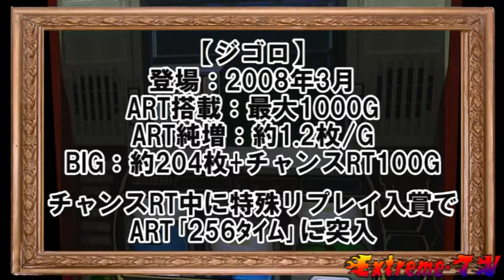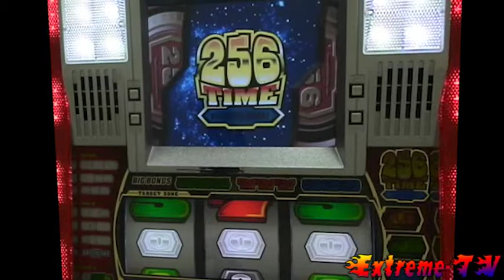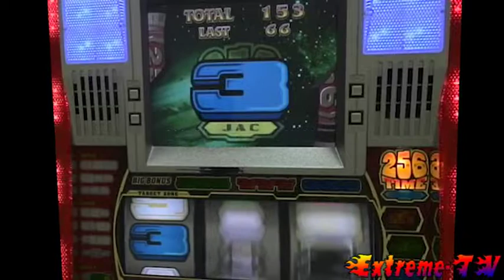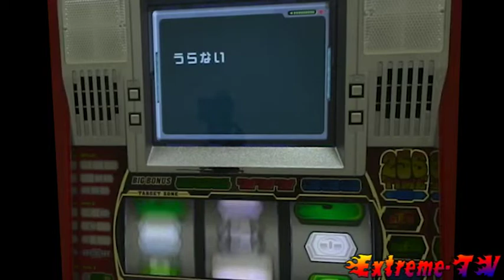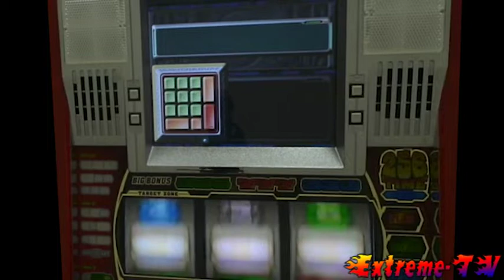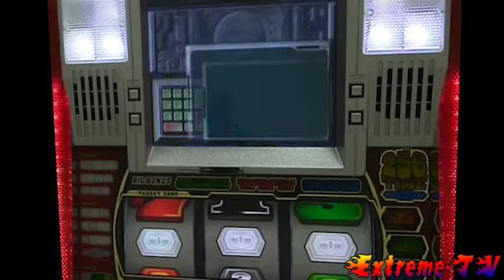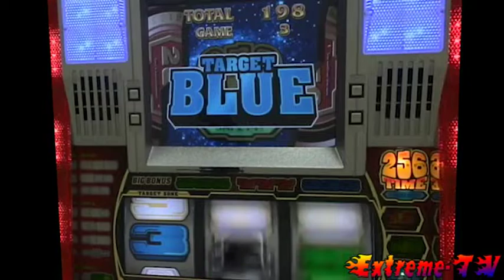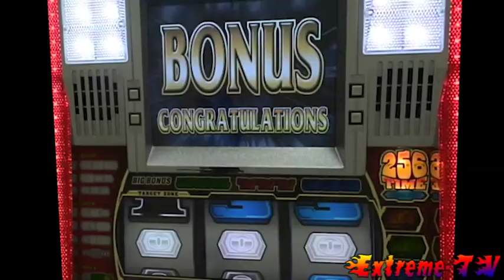※愛すべきクソ台列伝※ジゴロ(SNKプレイモア:2008年3月登場)※実機動画※[パチンコ][パチスロ]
‹ジゴロ(SNKプレイモア)›2008年3月導入
ボーナス+ARTタイプで、ボーナス後のチャンスRT中に特殊リプレイ入賞でART｢256タイム｣へ。ART突入契機が[999]なら1000GのARTへ!! なお、エキサイティング1ライン機でもあるそうです。

‹動画の流れ›
00:00　タイトル
00:04　通常時
03:37　BIG
06:34　チャンスRT
09:58　ART｢256タイム｣